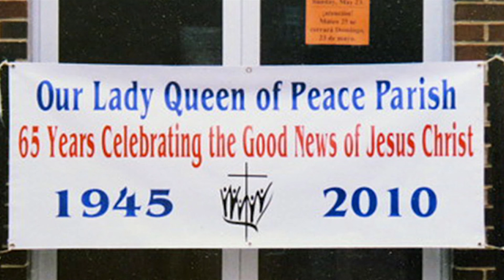Our Lady Queen of Peace: The Spiritans in Arlington - Part 1 - 10 min.51" -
- Our Lady Queen of Peace - Arlington; Part 01/2  -
“[…] the community at Queen of Peace is a diverse one with a sense of welcome for all, which stems from its origin in 1945 as a black Catholic community. “A lot of our sense of hospitality is born out of the experience of the black Catholics who helped to found this parish because they welcomed white families in at a time when that was not something that was considered all that acceptable”, Fr. Hickey said.
According to church history, after the parish was founded, Richmond Bishop Peter L. Ireton invited the Pennsylvania-based Congregation of the Holy Spirit to serve at Queen of Peace, partly because members of this order had experience in black Catholic ministry. […]
Working hand-in-hand with its welcoming spirit, Queen of Peace is known for its “commitment to living out the Gospel,” Father Hickey said. “Living out the Gospel is what inspires us as a community of faith to understand how important it is to welcome people into our community,” […]. “As we do that, we also challenge (the parishioners) to pick up the Gospel and to bring it into their everyday life.”
The Gospel passage from Matthew 25:35 is key for Queen of Peace: “I was hungry and you gave me food, I was thirsty and you gave me drink, a stranger and you welcomed me.”
“The people are wonderful,” Father Hickey said. “It’s a real strong sense of a family of faith. They want us here and we want them here, and we want to do this together.”
Source:  Arlington Catholic Herald (7/13/2011):
"Arlington Parishioners Prioritize the Gospel Call of Matthew 25"
- by Gretchen R. Crowe -